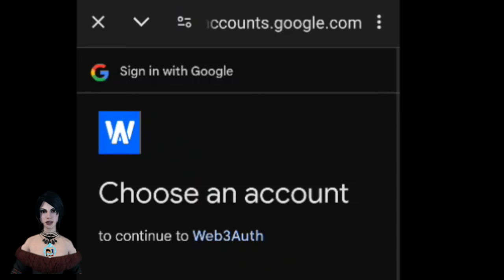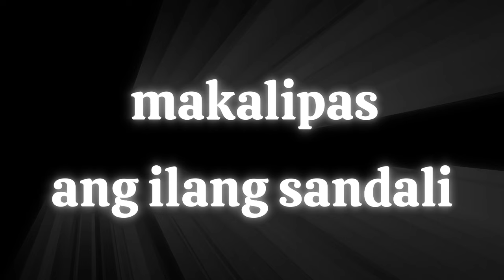5 New|UnNew Mmorpgs May Pk & Trade! Para sa Android No Vip & Vip November Part 2 Gameplay Review Ph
There are New Mmorpgs but Some of these are also dead Mmorpg
For Possible (Sponsors) or Business inquiries & other Questions just DM My Facebook page Below,  & Please Dm me in advance because it may Take me Days to Finish Your video (Gameplay+video editing)
i will make you a simple but entertaining gaming video With My mga So Ayan at ayun na nga!
Maybe i cannot answer/Reply to all your DMs in my Facebbook page Messenger:
Below is our Facebook Group: Android/IOS Games PH, MMORPGs Mobile & Pc, Ran Online Philippines:
Please help me mga Lods by Supporting this Channel Thank you po So Much!

Previous videos:
5 New|UnNew Mmorpgs May Pk! Para sa Android No Vip & Vip November Part 1 Gameplay Review Ph
12Sky Last Ember - No Quest! & Pure Grind with P2P Trade Mmorpg Open World Gameplay Review Ph
Naruto Shippuden SEA - May Pk! No Auto & Can Trade p2p Open World Mmorpg Gameplay Review Ph
5 New Mmorpgs MAY PK! Open World Para sa android No Vip & Vip November Gameplay Review Ph
5 New Mmorpgs - May Trade, Play To Earn Para sa Android (No Vip/Vip) June 2022 Gameplay Review Ph
5 New MMORPGs Para sa Android/IOS(No Vip & Vip)May Pk! Open World MMORPG Gameplay Review Ph October
5 New Mmorpgs - May Pk! Play to Earn, Can Trade Open World Para sa Android No Vip/Vip Part 1 October
5 New Mmorpgs - May Pk! Play to Earn, Can Trade Open World Para sa Android No Vip/Vip Part 1 October
Dragon Nest Sea - Balikan ang 2011 DN SEA sa PC! No Auto & May Trade Open World Mmorpg
Naraka's Adventure Mmorpg - Summoners War Chronicles in 2024 Open World Mmorpg
Sa Wakas Ran Online Official - Balikan ang 2013 Ep7 Puro Pk! May Cw, Tw (Open World Mmorpg) 2024
Ragnarok Origin SEA MMORPG 2024 - Sakura Vows Open World Mmorpg Gameplay Review Ph
So Ayan! Open World MMORPG Channel is Back! 2024